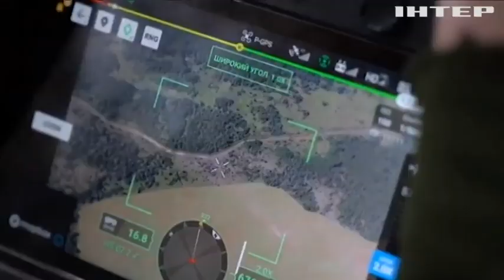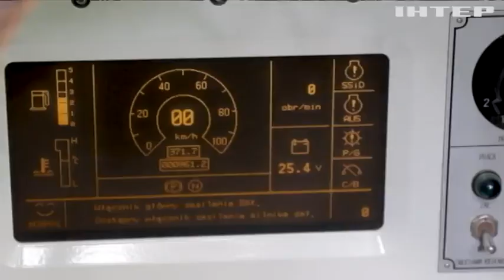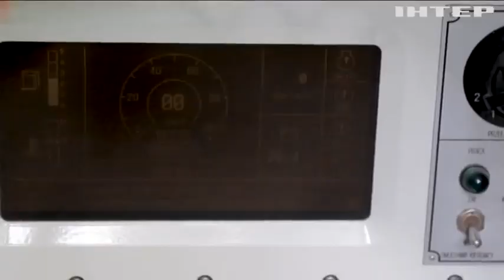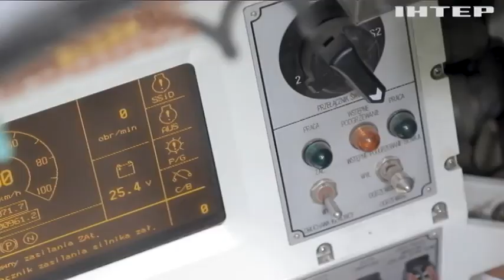Від них не сховаєшся! Як зарекомендували себе на фронті польські САУ "Краб"?